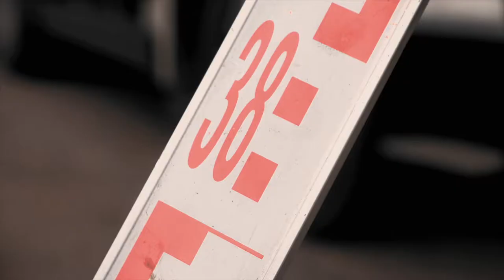Présentation de l'entreprise Pellegrini BTP (Doubs -25)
Créée en 1954 par François Pellegrini, l'entreprise familiale Pellegrini BTP a construit sa réputation sur sa polyvalence, la relation client et la pérennité de son activité. Depuis trois générations, la société est spécialisée dans les opérations de travaux publics et privés, et les travaux de maçonnerie.